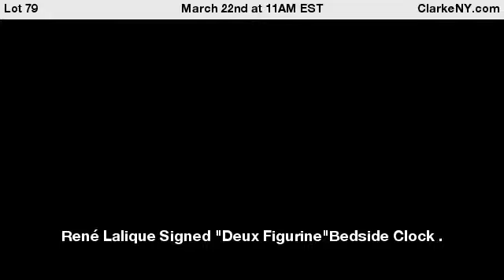René Lalique Signed "Deux Figurine"Bedside Clock .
molded frosted glass and nickeled-bronze,model introduced 1926. Marcilhac #726. Inscribed R.LALIQUE